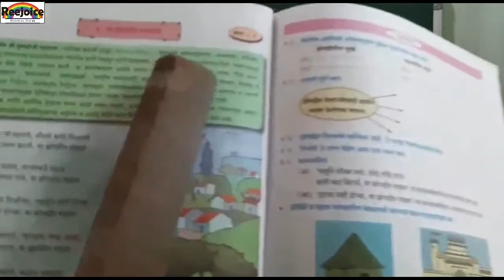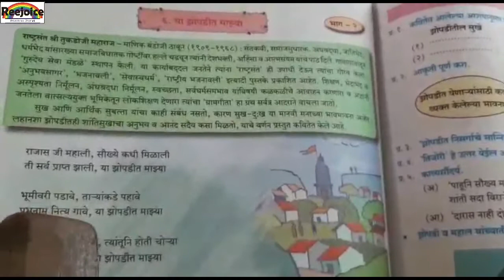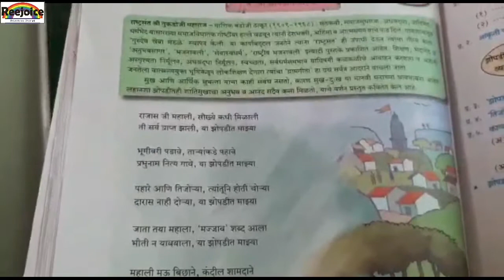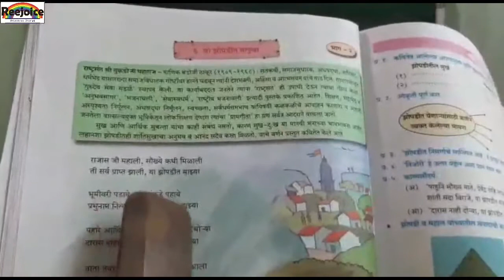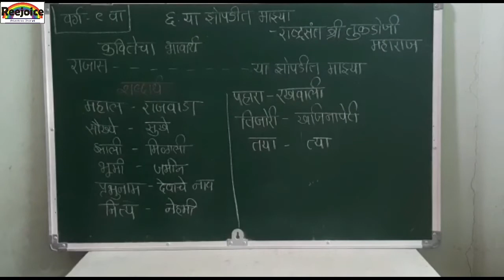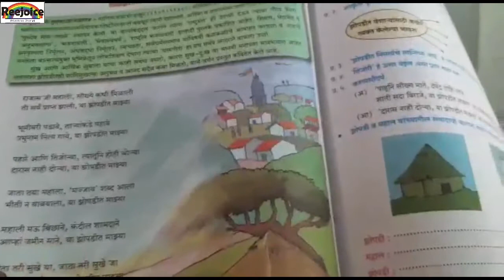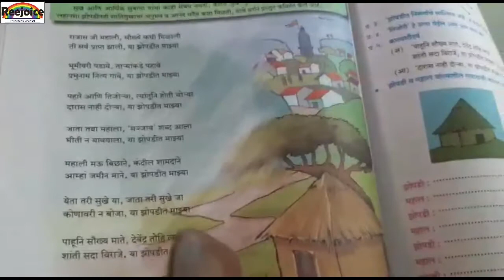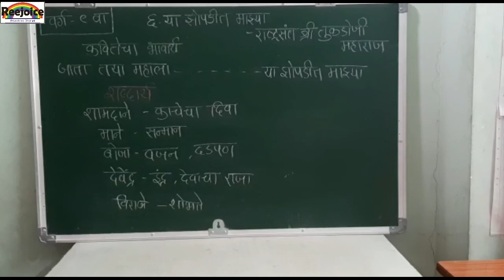वर्ग-९वा, विषय-मराठी (कुमारभारती),कविता-६.या झोपड़ित माझ्या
Download Question and answer from the link given below